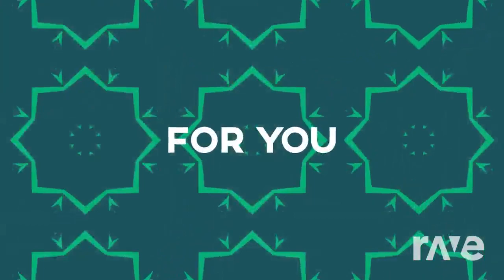Best of Vintage & Morelli Silk Mix - beats to relax/study to - Chillout Progressive House Music 2022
Enjoy this chill and relaxing mix, featuring songs from Vintage & Morelli!

Genre